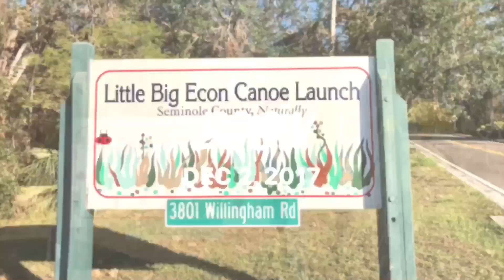Kayaking the Econ river Florida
Kayaking on the Econ river